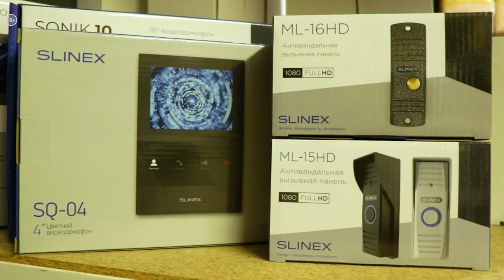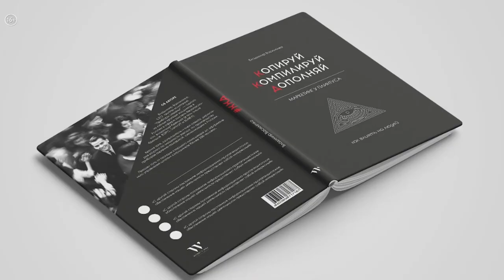Как управлять кризисом и выйти из него победителем | Готовое решение №18_от 05.12.2021 РБК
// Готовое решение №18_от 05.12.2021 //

Благодаря диверсификации бизнеса, получению новых компетенций и выстраиванию надёжных кооперационных связей можно использовать любые кризисные явления для роста своей компании.